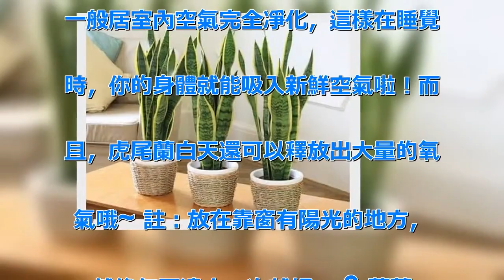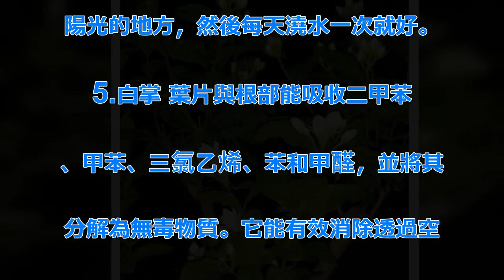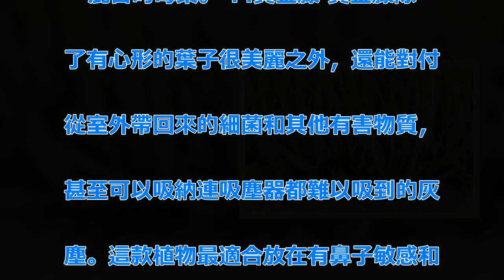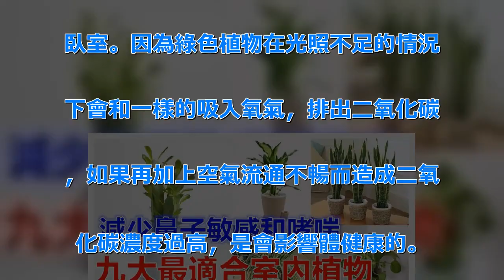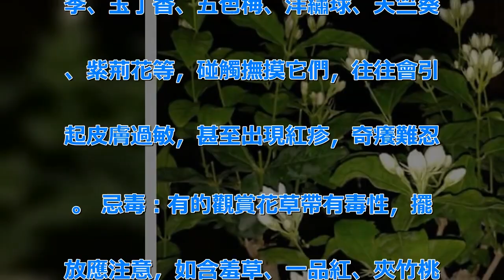對肺部超好，這「9種室內植物」讓你鼻子過敏和哮喘不易復發，還能一覺到天亮 | 新闻24小时